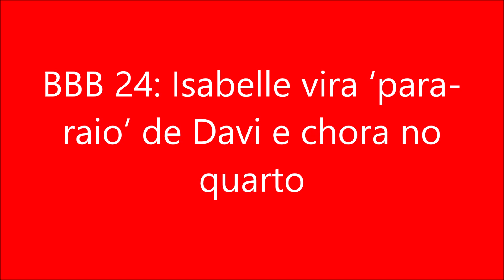BBB 24 Isabelle vira ‘para raio’ de Davi e chora no quarto